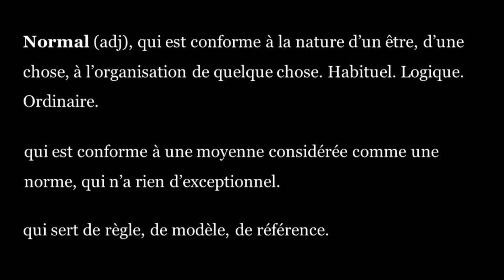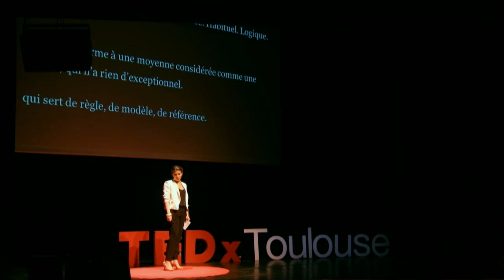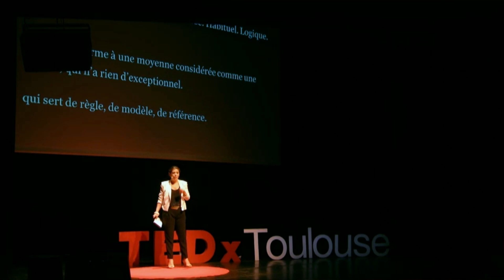Anormal, forcement anormal | Guilia Foïs | TEDxToulouse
This talk was given at a local TEDx event, produced independently of the TED Conferences. Giulia Fois is a radio journalist and collects testimonials from her listeners regarding their relationship to sex only to notice a common thread: “Am I normal ?”

Giulia is the host of a very french radio show called "G for Julia", where she adresses every evening topics about our modern sexuality and human relationship. She'll obviously talk to us about sexuality, with the tone and the talent that she uses everyday.